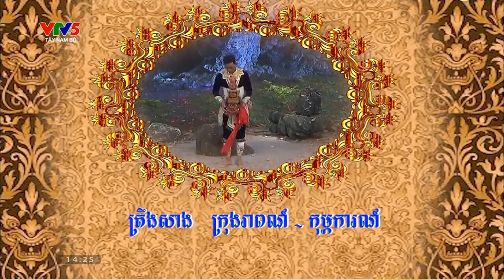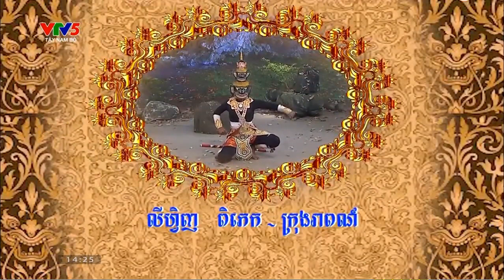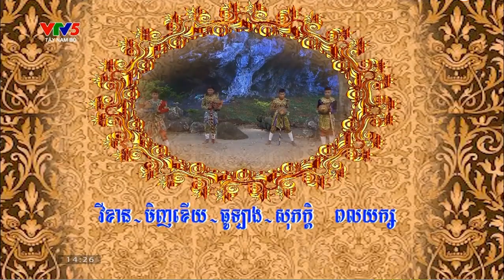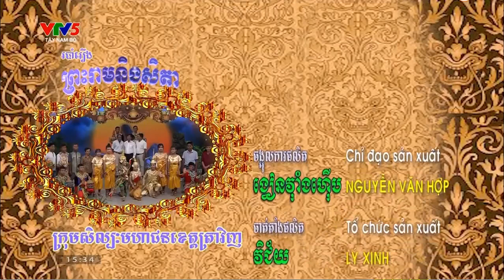របាំយក្សរាំរឿង ព្រះរាមនិងសេតា សំដែងដោយក្រុមសិល្បៈខ្មែរខេត្តព្រះត្រពាំង។